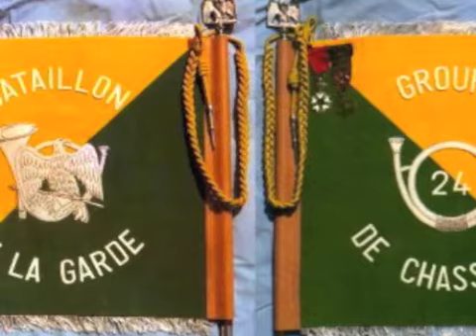Pas de charge 24ème GCMéca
Fanfare du 24ème GCMéca